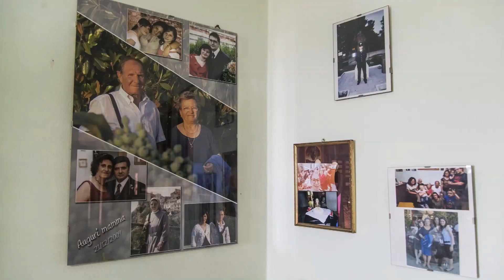GLI INNAMORATI - Pietragalla 14 febbraio 2019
"La cosa più bella dell'Amore è AMARE!
Altrimenti che amore è?"

Un romantico San Valentino con Rocco Martucci e Antonietta Grippo, innamorati da quasi 60 anni che ci raccontano la loro storia d'amore.

Pietragalla 14 febbraio 2019

video di Giovanni Lancellotti